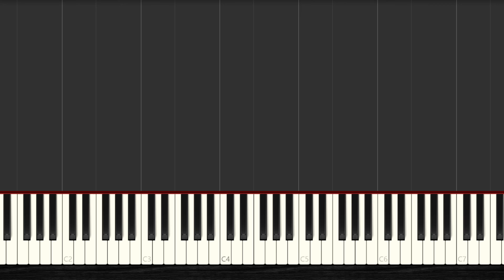🎹 How to Play Beethoven - Pathetique Sonate 8 2nd Mov ✔️ |【2022】Easy Slow Piano Tutorial (Synthesia)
🧡 You Want to Learn HOW To Play Beethoven - Pathetique Sonate 8 2nd Mov with the piano? Then Watch this Easy Piano Tutorial with Synthesia and Enjoy it!